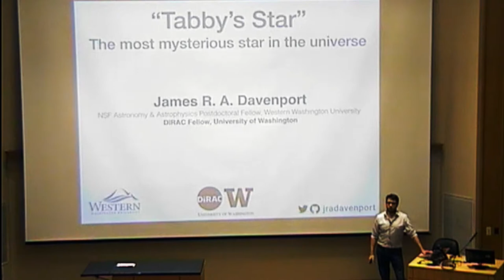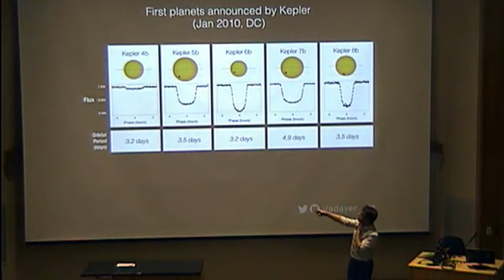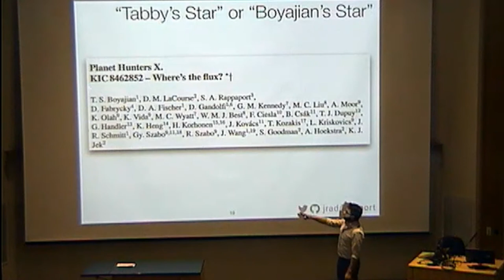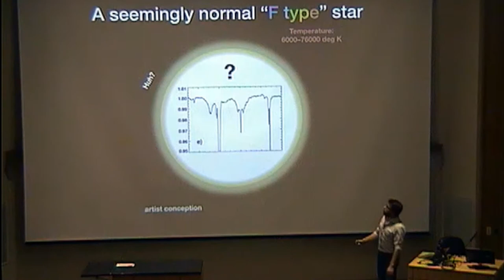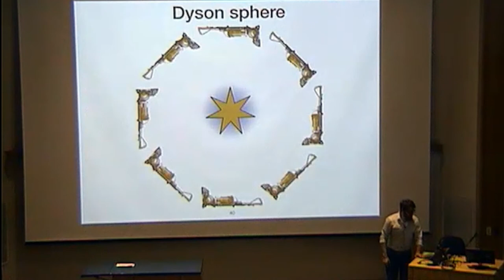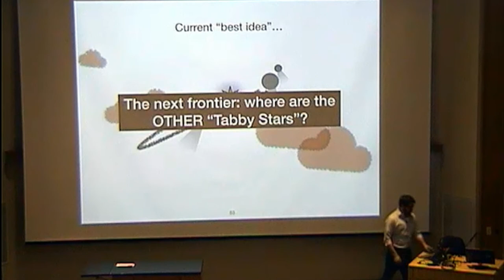Highlights from lecture on Tabby's Star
Excerpts from a guest lecture I gave in the Earth & Space Sciences seminar class (ESS 495) at the University of Washington in Spring 2018. Today we're talking about NASA's Kepler mission, Tabby's Star, and discovering the unexpected.